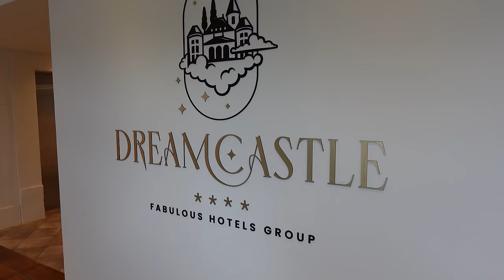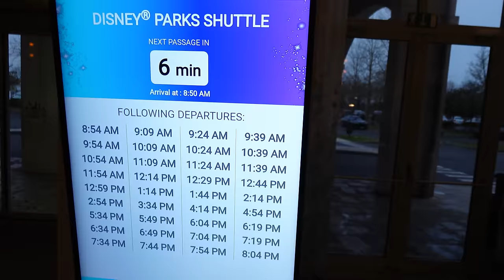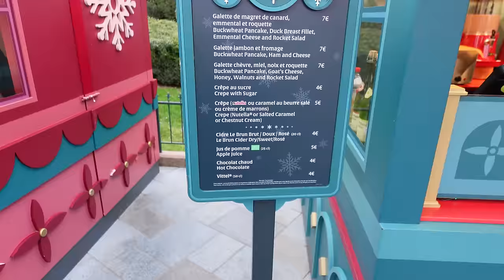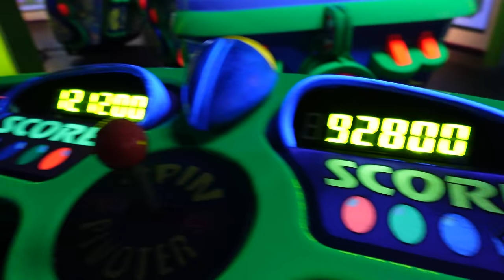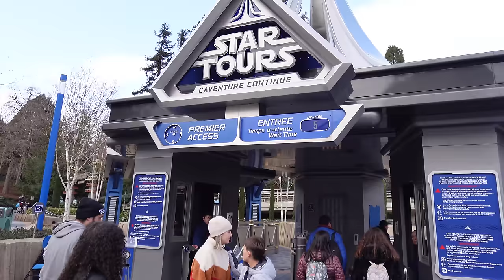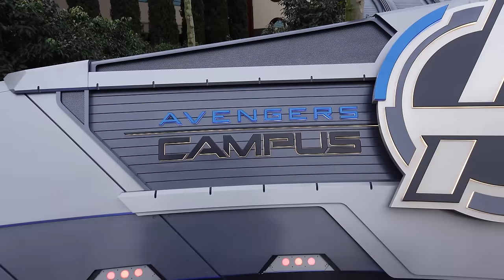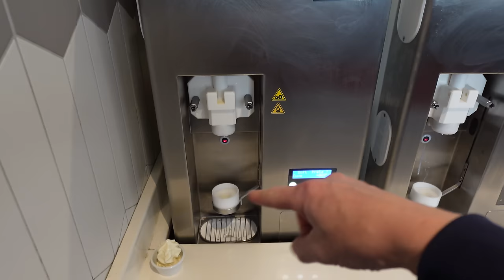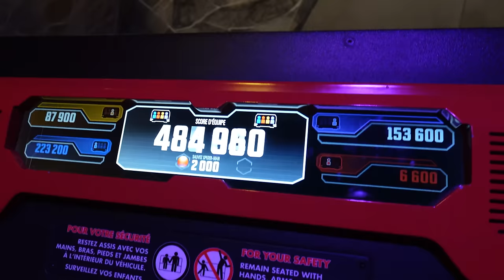DISNEYLAND PARIS PYMS KITCHEN BUFFET REVIEW DAY 2 | WALT DISNEY STUDIOS